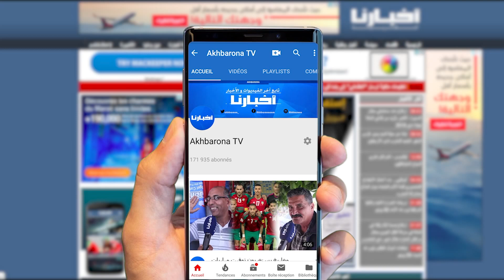مستشار يفجر فضيحة مدوية في وجه مسؤولين كبار اتهمهم بالتواطؤ مع مقاول معروف شيد عمارات بدون ترخيص